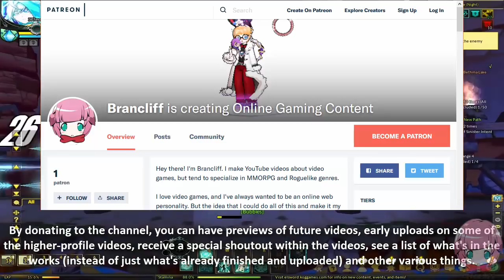Bran-Ramble [40] Update Video Ft. Audience Room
Making guides and hating anime has gotten me pretty far. I guess I should continue to make more guides and hate more anime.

Play Elsword now!